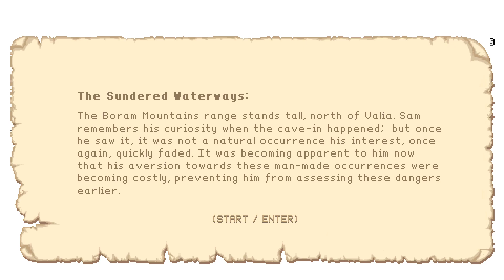FAELAND - Platforming Action RPG with an Openworld Metroidvania Style Exploration (Faeland Gameplay)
Faeland is a Metroidvania Action Adventure RPG video-game in pixel art style, inspired by the nostalgic 8-Bit classics, with a modern charm for all generations.

More Info On Faeland:

In Faeland as the player, you can freely explore the open world, traveling from one town to another, talk to friendly NPCs, learn about the game’s lore and get useful tips, commerce valuable items to improve your economics, buy new equipment and consumables and do quests to acquire useful loot while progressing in the main story. Some of the areas you need to traverse are challenging forests, caves, dungeons, castles and more. You also have to acquire new abilities and special items to gain access to previously inaccessible areas and paths. The combat style is customized through your equipped weapons, choose from knives, daggers, swords, axes, spears and bows, all with different attack animations, speeds, strengths and effects.

STORY
In a fantasy world, humans have established their kingdom through centuries of peace efforts to keep a safe margin with the dark forces of magic and monstrous beasts that lurk away from civilization. Sam, our protagonist, is a skilled hunter living in a secluded cottage in the forest until one day his home gets raided by a horde of orcs and trolls.
Escaping the attack, with little left but his life, he will begin a new adventure and forge allegiances throughout his travels. Unbeknownst to him, a larger threat looms in the background and the entire realm’s survival will rest upon him becoming the hero he was born to be.

FEATURES
- Detailed hand crafted Pixel-Art graphics
- Open world / Metroidvania exploration style
- Level up and learn new Skills
- Change your equipped weapons to match your preferred combat style
- Enhance your armor and enjoy the look of new outfits on your character
- Puzzles & Riddles solving
- Explore large dungeons with challenging boss battles

PLATFORMS
Faeland is currently in development for PC, Mac and Linux, with full support for game controllers. We are also aiming to release Faeland on Xbox One, PS4 and Nintendo Switch if we get the funds needed through this Kickstarter campaign to make these console ports happen allowing us to team up with an experienced porting partner